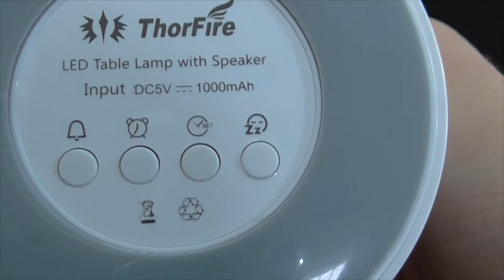Lámpara LED sin cableado Thorfire, con bluetooth, puerto para tarjeta SD y 4 niveles de iluminación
Unpacking del artículo. Lámpara LED sin cableado Thorfire, con bluetooth, puerto para tarjeta SD y 4 niveles de iluminación. Tiene reloj, alarma, modo sleep, etc...